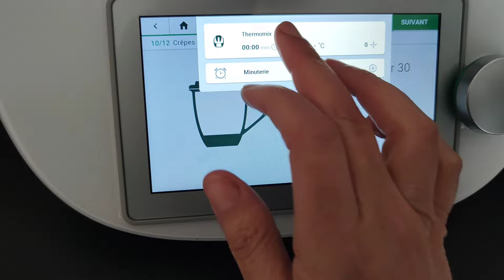ramadan Ftour avec une pâte magique / pizza / salée , buffet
RECETTE PATE MAGIQUE
100 g d'eau
15 g de levure boulangère fraîche
100 g de lait entier
30 g de sucre en poudre
500 g de farine de blé, type 55, et un peu pour le plan de travail
3 œufs
80 g de beurre mou, coupé en morceaux
2 pincées de sel

CETTE RECETTE MAS FAIS 20 PAINS BURGR 15 NAVETS ET 3 PIZZA INDIVIDUELLES .

RECETTE PATE A BRIOCHE
130 g de lait
20 g de levure boulangère fraîche
500 g de farine de blé, type 55 ( un peu pour fariner le plan de travail )
4 œufs
10 g de sel
50 g de sucre en poudre
200 g de beurre doux, froid, coupé en morceaux
1 jaune d'œuf, pour la dorure

CREPES A MILLE TROUS
370 g d'eau
150 g de semoule extra fine
75 g de farine
10 g de sucre en poudre
2 pincées de sel
1 sachet de levure boulangère sèche ( 15 G )
1Sachet de levure chimique

CETTE QUANTITE M'AS FAIS 6 GROSSES CREPES DE 2O CM DE DIAMETRE

MARINNADE DE POULET
un filet d'huile d'olivre
une cuillère a café de chaque épices ( curry   gingembre en poudre  ail en poudre  )
un peu de persillade